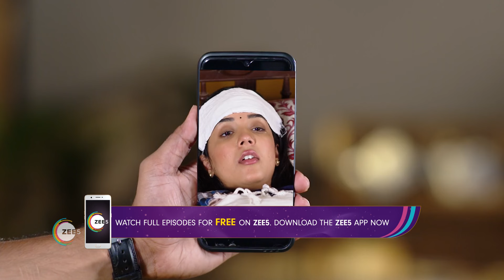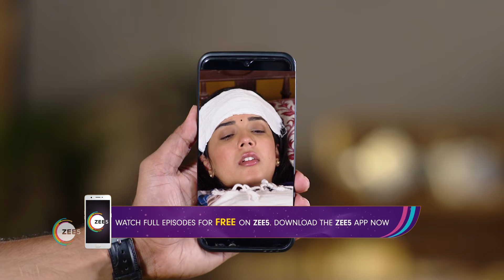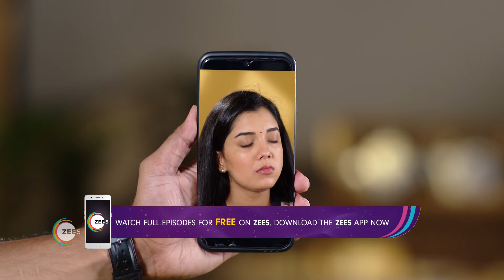Sathire | Ep - 233 | Webisode | Jun, 30 2023 | Ananya Dash, Abhijit Patra | Zee Sarthak